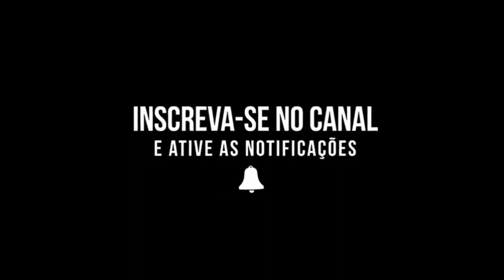NÃO COMETA ESSE ERRO AO COLOCAR CERÂMICA NA PAREDE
Não coloque cerâmica na parede sem antes fazer todas as instalações de água, esgoto e energia, pois se tiver que quebrar a cerâmica para depois fazer isso, vai ficar bem mais caro.